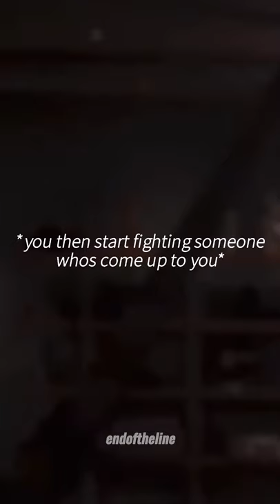Lost memories part one🖤